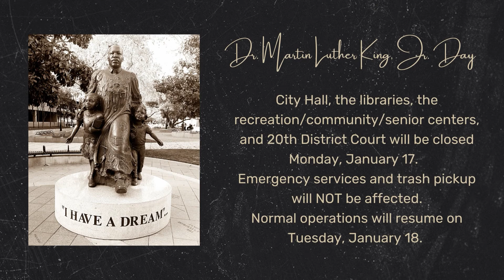Dearborn Heights This Week - 1/14/22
1/14/22 - Dearborn Heights, MI

Mayor Bill Bazzi's weekly update on top news within the city of Dearborn Heights.